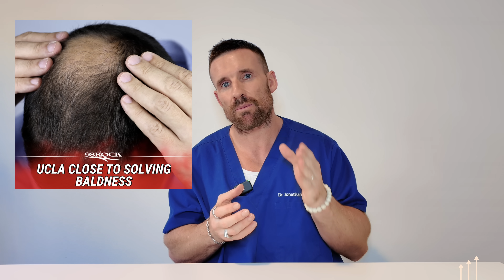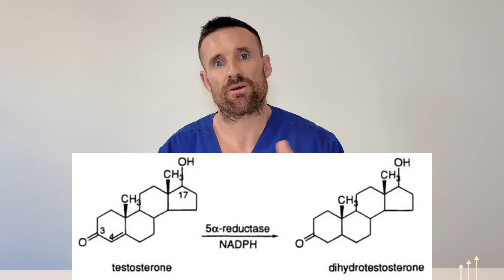The Promising Hair Loss Solution You've Been Waiting For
🧬 Can PP405 Cure Baldness? UCLA’s Hair Loss Discovery Explained:

Could the end of hair loss be closer than we think?

In this video, I break down the latest scientific breakthrough in hair restoration—PP405, a revolutionary molecule being developed at UCLA that may reactivate dormant hair follicles and regrow real, terminal hair.

✔️ What is PP405 and how does it work?
✔️ Why UCLA researchers believe it could change hair loss treatment forever
✔️ Early clinical results and the science behind hair follicle regeneration
✔️ Potential release timeline and what it means for those suffering from androgenetic alopecia
✔️ How PP405 compares to minoxidil, finasteride, and other current treatments

🔬 Cited Sources & Research

I'm Dr. Jonathan Hopkirk a medical doctor who specializes in treating hair loss with evidence-based medicine. I combine clinical experience with the latest research to help you make informed decisions about your hair health.

If you're searching:
🔎 “How to regrow hair after balding”
🔎 “Is there a cure for hair loss in 2025?”
🔎 “Latest treatments for androgenetic alopecia”
🔎 “What is PP405 UCLA hair loss?”

💬 Drop a question in the comments